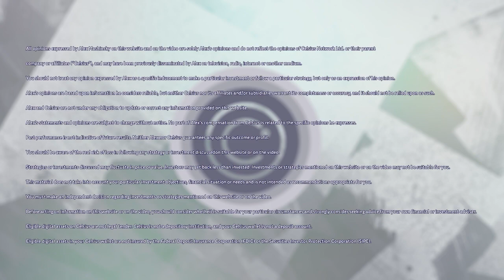EU and Asia bank collapse CONTAGION for the US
How will credit defaulting banks in the EU and Asia cause a contagion for the US banking sector? Will the US banks be able to weather the storm?